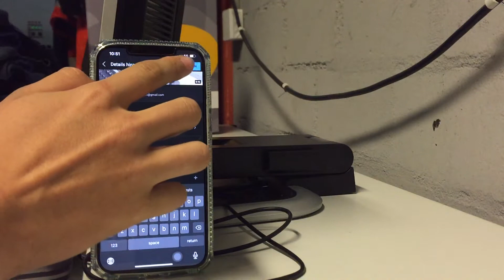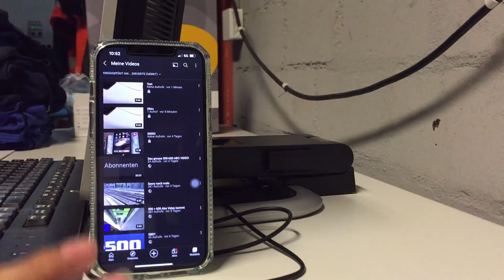So dreht YouTube mir jedesmal das Video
Ausser diesem hier
Fragt am besten nicht warum